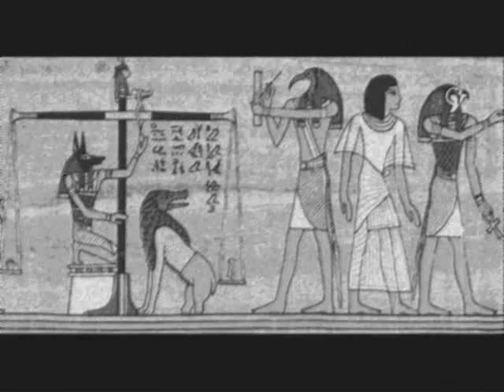Fields of iaru..THE JUDGMENT OF THE DEAD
taken from the forthcoming album TOMB METAL